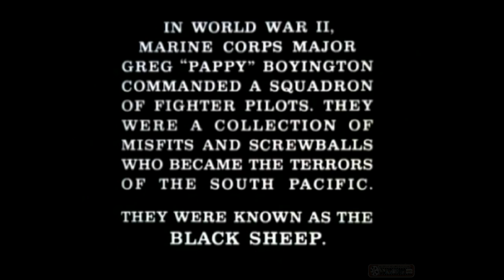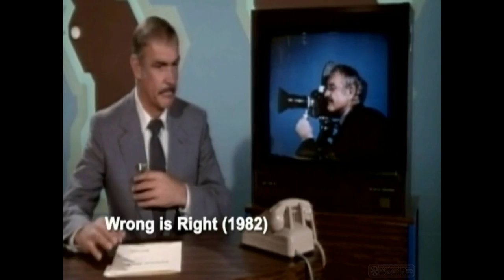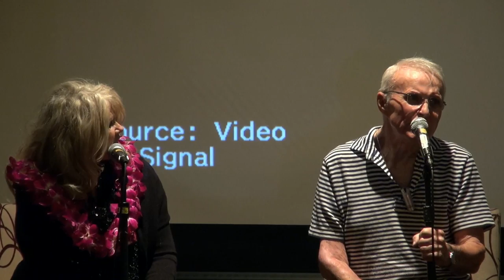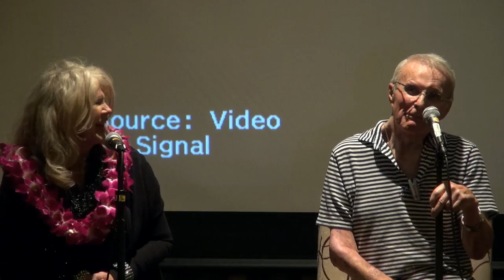Robert Conrad & Friends Panel & Interview at The Hollywood Show. Full panel in HD!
On January 12, 2013, the number one celebrity autograph show in the US, "The Hollywood Show", presented a special interview and meet and greet with beloved actor & radio host, Robert Conrad. The special afternoon allowed a limited amount of Mr. Conrad's fans to ask him questions and hear stories from his vast carreer. Mr. Conrad was joined by some very special friends and co stars who worked with him including, Connie Stevens, Richard Kiel and Larry Manetti. Presented here is the full, unedited presentaiton in 1920 by 1080 HD! It totals almost 2 hours! Unfortunately the audio system for the panel had issues which I had no control of.